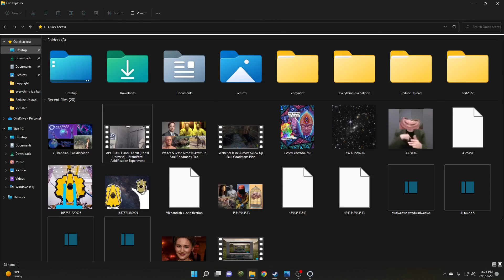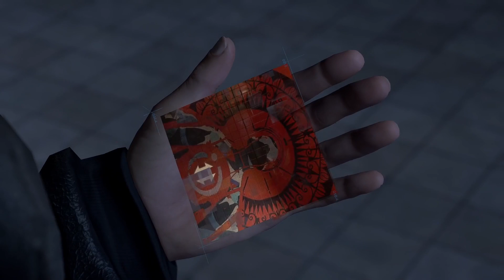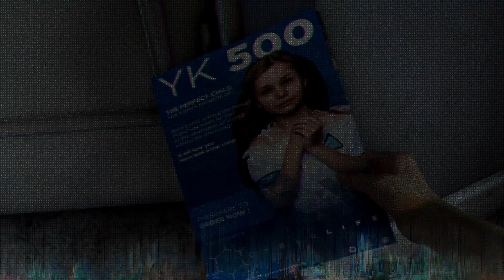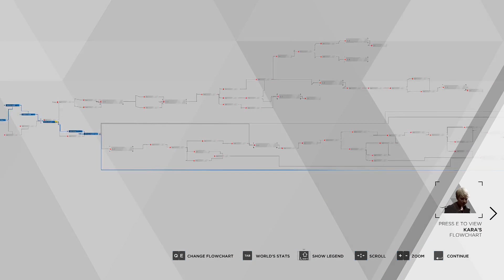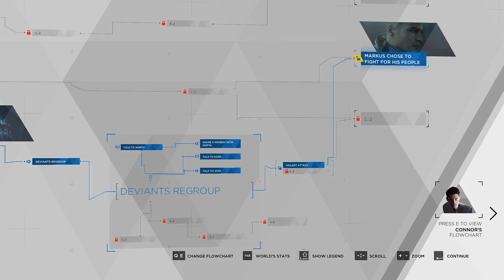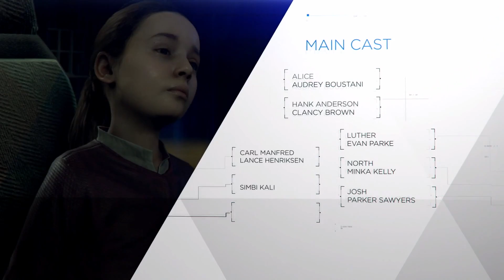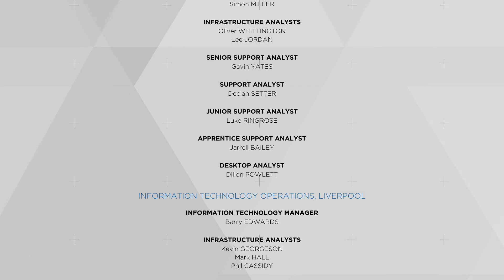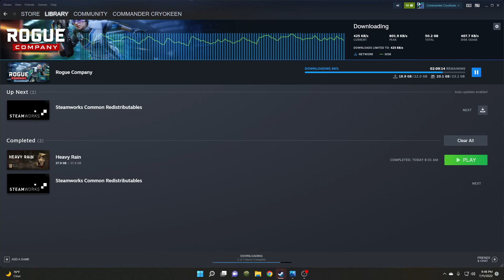DETROIT: Become Human FINALE (CryoKeen LONGPLAY)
I thoroughly enjoyed this game and will play it again sometime in the future and make slightly different choices and hopefully be able to save people I couldn't in this playthrough.

I don't think I got a single comment on my previous Detroit Human video and parts 2-10 we're taking up space on my HD and would have taken a long time to upload so I just deleted them and am uploading the Climax of my first ever playthrough here.